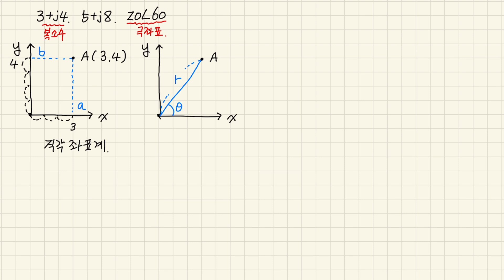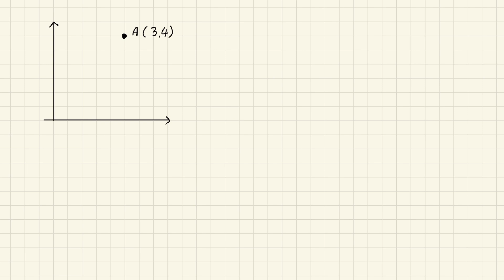전기에서 복소수? 극좌표?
안녕하세요, 동반자여러분.

전기공학에서는 직각좌표와 극좌표를 자주 사용합니다.
각각 가지고 있는 의미와 서로 어떻게 변환이 되는지
알아보는 시간을 갖도록 하겠습니다.

여러분께 도움이되는 소중한 시간이길 바랍니다.

전병칠드림.